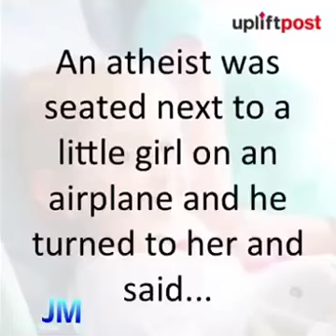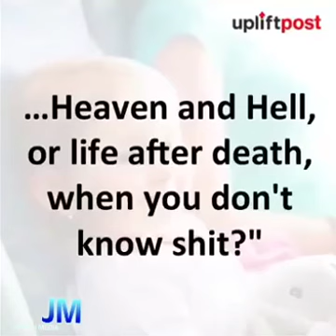A Refreshing Take On Life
Video from NATTYROOTS